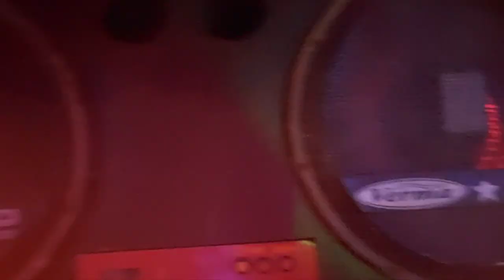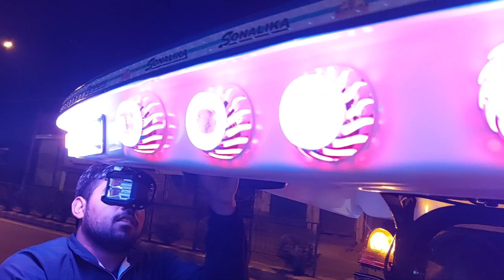आधे Price में || SONY,JBL,Branded Tractor Music System || 12,13,14 INCH पेटी 50% off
What is the price of tractor sound machine?
What is the price of 12 inch tractor music system?
What is the price of 15 inch tractor music system?
What is the price of 10 inch music system for tractor?

jbl music system for tractor
tractor music system flipkart
tractor music system punjab
second hand tractor music system